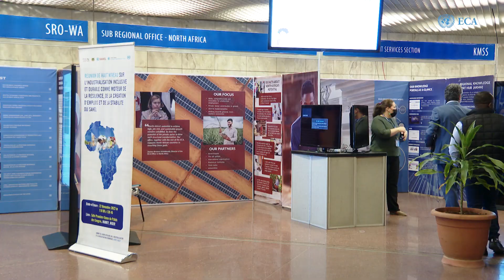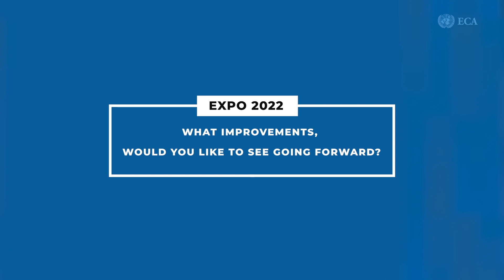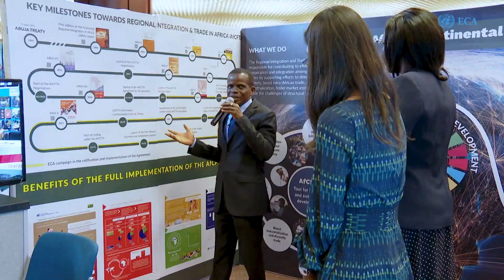ECAExpo2022 - A great way to tell ECA's story - Joseph Atta Mensah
The ECA Expo is an annual event organised by the United Nations Economic Commission for Africa (ECA)  to showcase key areas of its work and achievements over the past year. The inaugural Expo was held from 13 to 15 December 2022 at the United Nations Conference Center in Addis Ababa, Ethiopia.